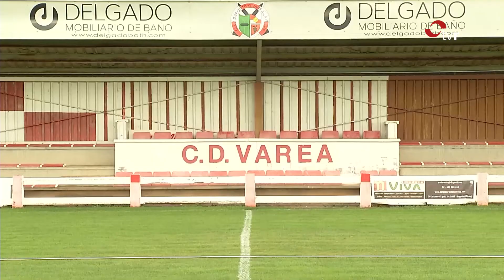INFORMATIVO 20-08-19 2 EDICIÓN: Hay acuerdo para dar la presidencia al PSOE